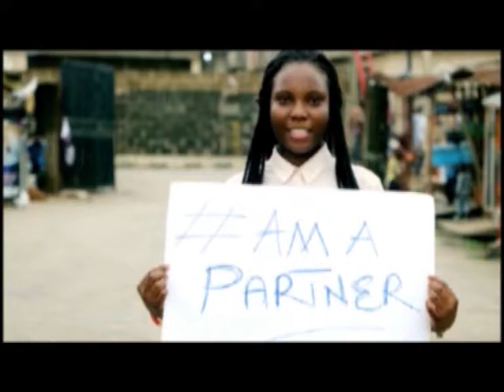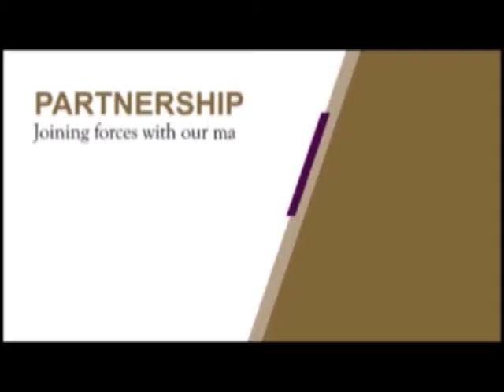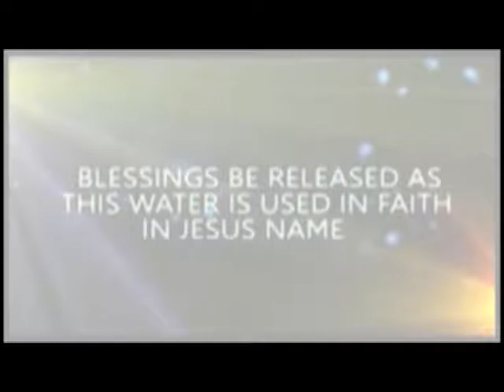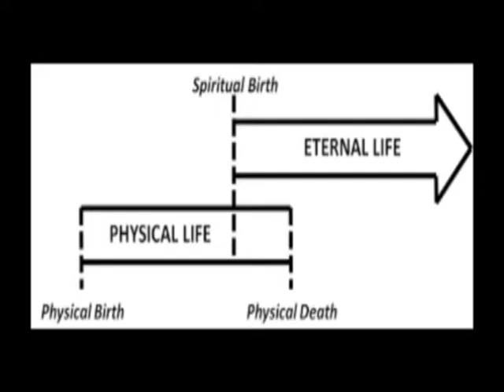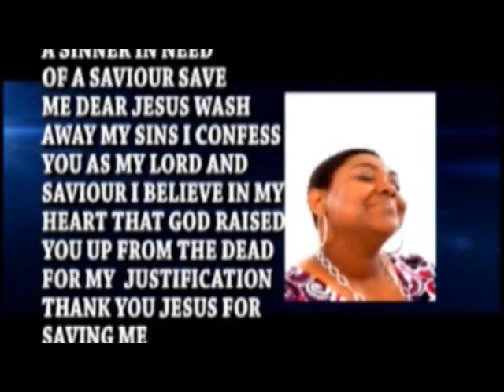Oh let my glory be uncovered 2 | Dr. Antoni Okoh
Welcome to Sovereign Word Church online founded by Dr. Antoni Okoh a great servant of God with a strong healing anointing; who has been raised by God to revive lost hopes by healing the sick and impacting lives by ministering the word of God.

Sovereign Word Church is a ministry dedicated to the total recovery of the sick and the afflicted, we exist to minister the Love of God to others in need.

We are helped of God in times of trials, so that we having been helped of God are able to minister to others who are going through what God has helped us from. We are saved to save others, we are healed to heal other, that is why we exist as a church. (2 Cor 1:3-4)

1 Soul Winning.
2 Ministering to the needs of the hurting persons through various outreached.
3 Ministering recovery to men and empowering them to recover others.
4 Training and making every member to become a minister of God to the people.